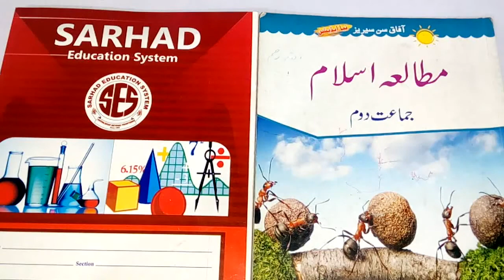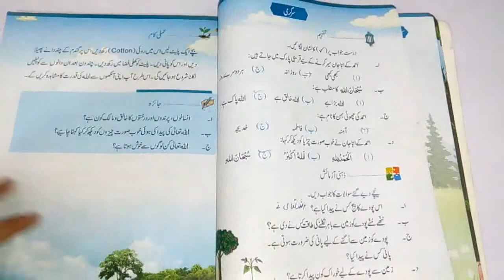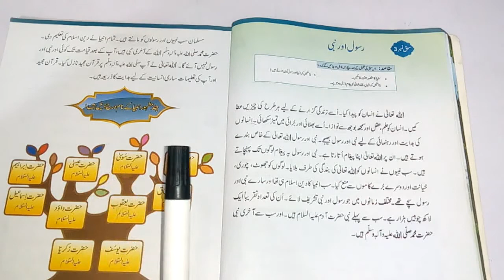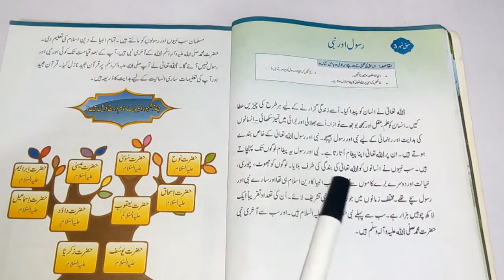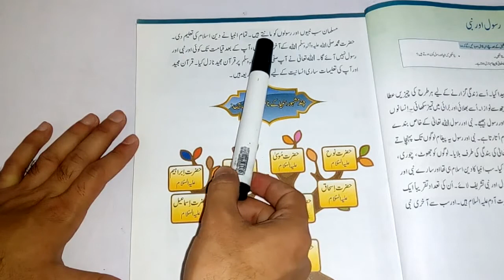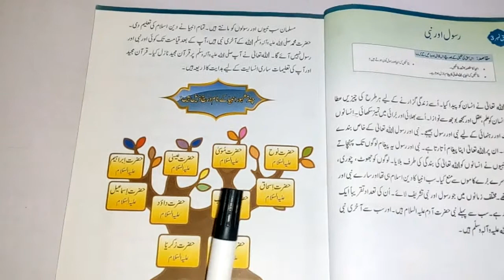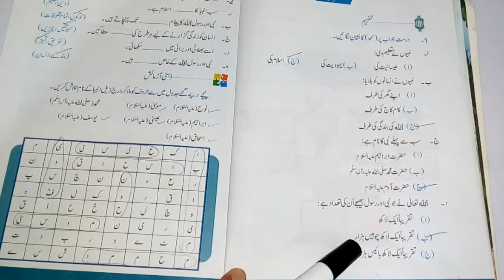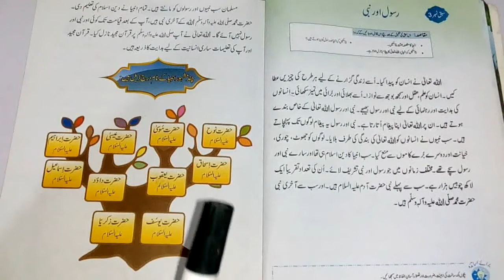Islamiat Lesson 2 Class 2 SES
Islamiat Lesson 2, Class 2, Sarhad Education System Online class